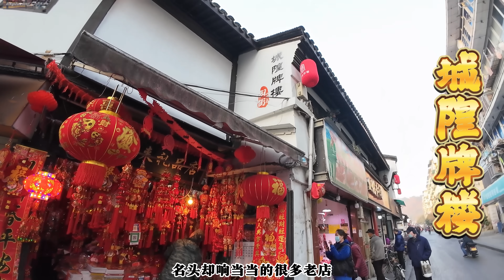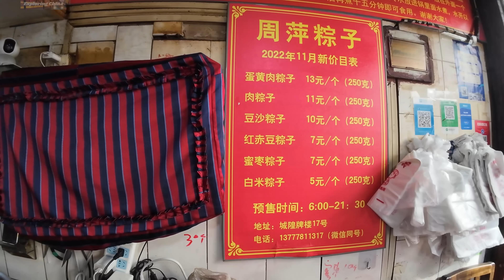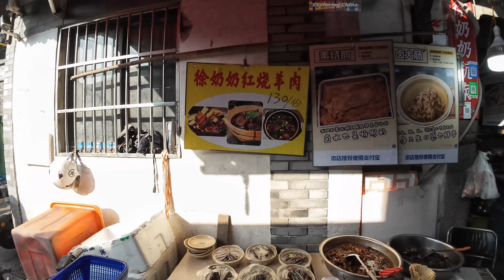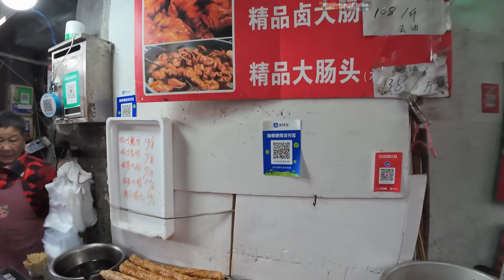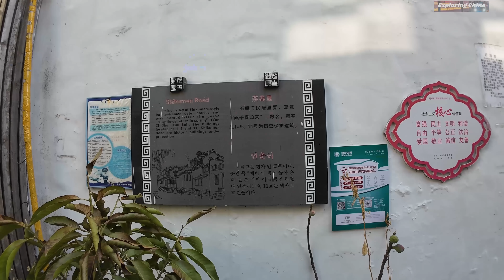杭州市集 腊月里老城大马弄浓浓的年味儿 南宋御街廿三坊最纯正的杭帮味道 拥挤的小巷挂满酱鸭酱肉 门头小名声大的小店鳞次栉比 葱包烩 酥鱼 蛋饺 瓜鲞 冬腌菜 冬笋 糯米藕 年糕 过年的气氛拉满啦 4K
大马弄位于浙江省杭州市上城区，这里是杭州的老城区，与西湖景区仅隔一座吴山。以南宋太庙遗址为中心一共有二十三条巷弄，号称“南宋御街廿三坊”，这里居住的老杭州人最多、生活氛围最舒缓、烟火气息最浓郁，是体味杭州市井气息最好的地方。大马弄就在廿三坊的核心位置，四周被十五奎巷、城隍牌楼、察院前巷围绕，这里也是杭州市区最后一处露天菜场，平日里早早的就有杭州人来这里采购蔬菜瓜果，进了腊月门儿，这里的人流更是汹涌起来。在大马弄可以买到最有老杭州特色的一些食物，包括葱包烩，卷鸡，酥鱼，酱鸭，酱肉，醉瓜鲞，糯米藕，临安笋干，千张包等。刚进腊月，浓浓的年味儿已经在这条不长的小巷中满溢出来。

——朋友们大家好，我是ExploringChina漫步中国。我们的频道将带您云游中国的集市与早市，忠实的记录并展示最质朴纯真的中国社会，与您一起感受中国普通黎民百姓的坊间生活和市井之乐。——